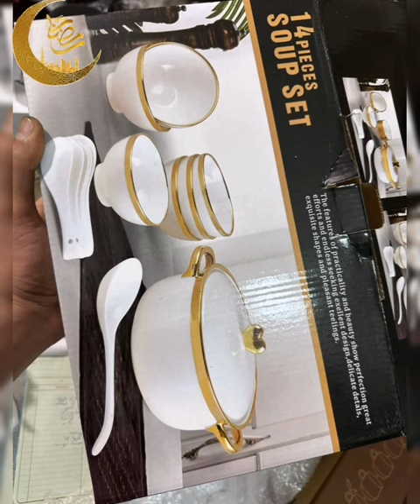اواني جديدة لرمضان